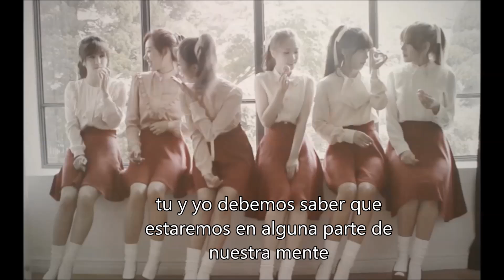apink Luv cover español con letra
cover de Apink luv en español con letra ;)
ANONIMO